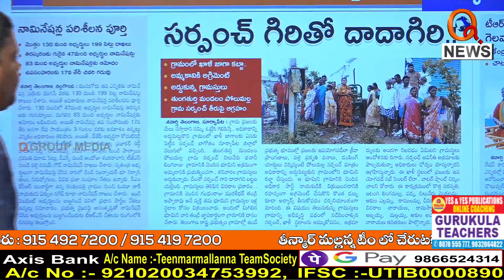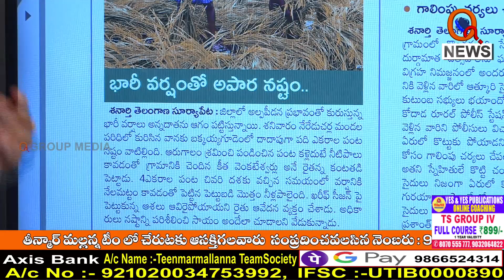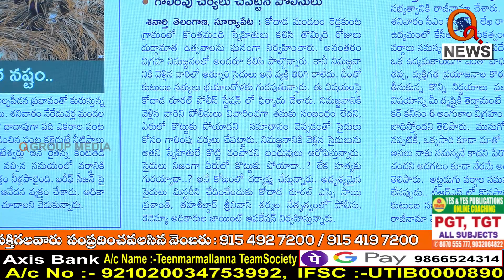Morning News Updates: Shanarthi Telangana Nalgonda Edition 16-10-2022 QNews || QNewsHD